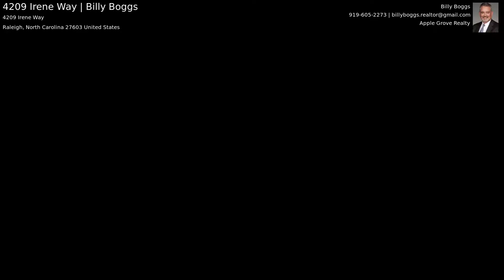4209 Irene Way | Billy Boggs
STUNNING! Immaculate custom built home in Wilders Ridge on over 2 acres. Desirable first floor master suite. Kitchen has SS appliances, granite countertops, tile back splash, gas range, new lighting, walk in pantry. Formal dining room with hardwoods. Second floor features two bedrooms, office, and large bonus. Nest thermostat. Beautifully landscaped property with fenced garden area. Exceptional porch. Your living space extends to the incredible patio. New exterior paint, gutters, and roof.